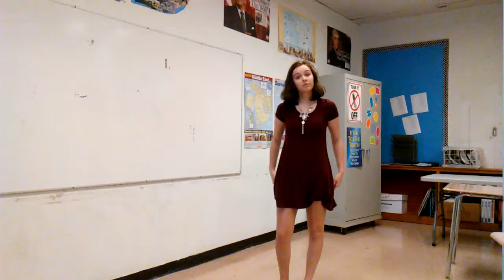Run to You